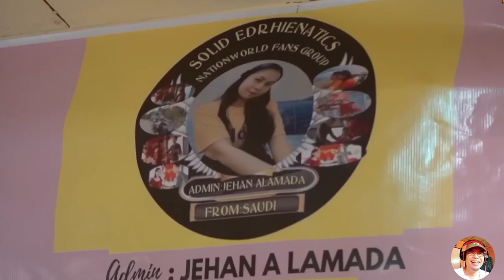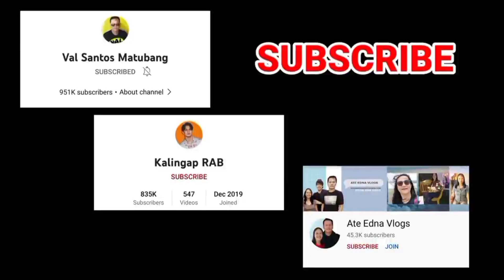Second birthday party celebration Maslalaong gumanda si Rheina sa suot nyang dilaw na gown